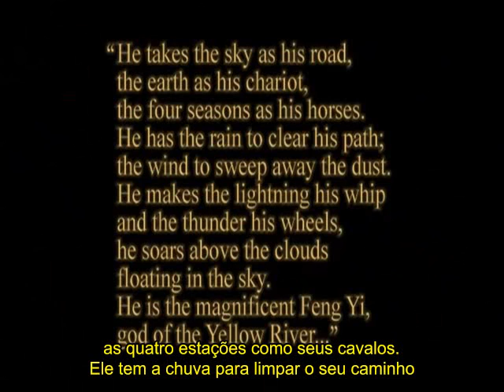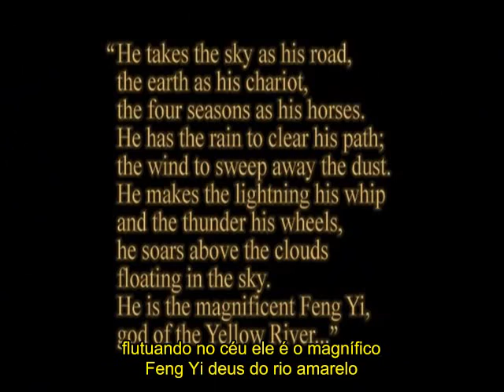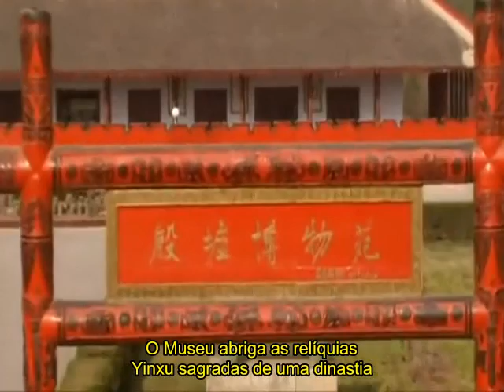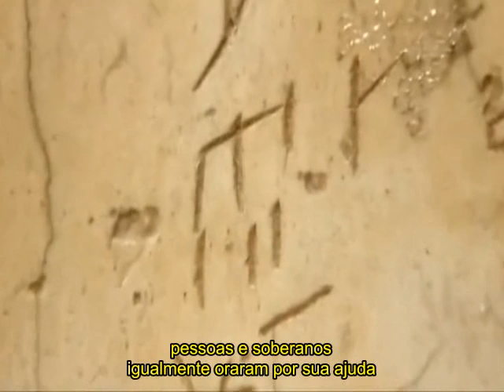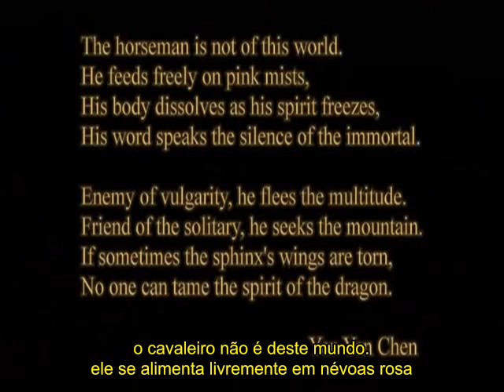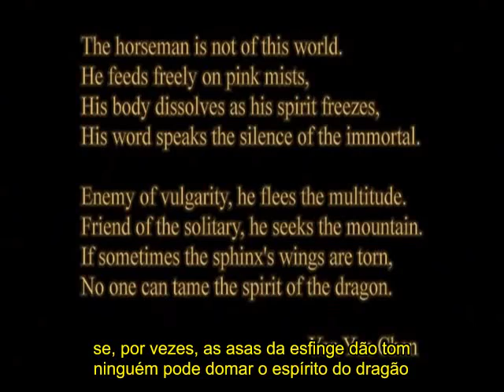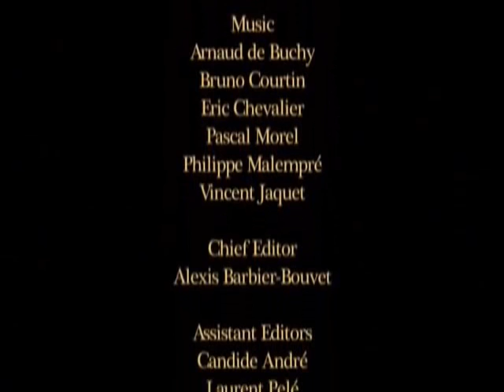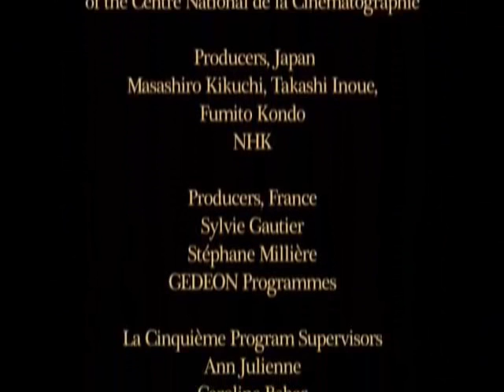Civilizações China, A Alma do Dragão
A história começa mais de 1.500 anos antes de nossa era atual, às margens do Ho Hwang - ou rio Amarelo e do Yang Tse Kiang ou rio Azul, cuja formidável poder tem sido temido e respeitado pelos homens através dos tempos. Para controlá-los, o famoso imperador Quinshihuangdi, hoje considerado como o primeiro homem a unificar a grande terra da China, instalou sistemas de irrigação altamente sofisticados.